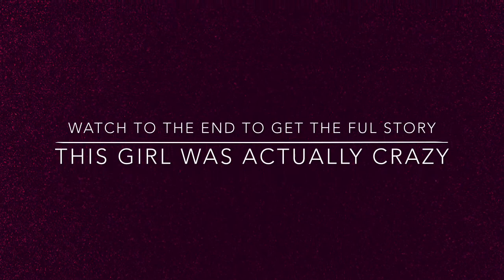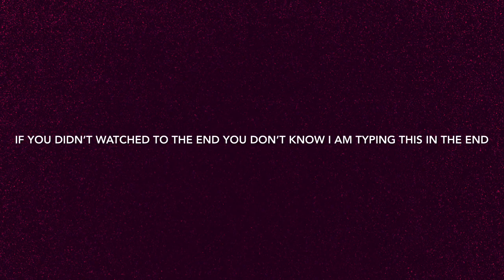My hotel get robbed! (Roblox Bloxburg roleplay)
A girl robbed my hotel! WATCH TO THE END!